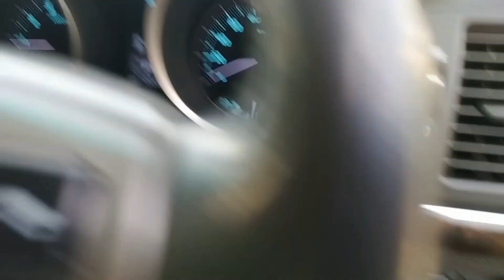Toyota Land Cruiser ZX 2010 For Sale | PakWheels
Used Toyota Land Cruiser ZX 2010
Excellent condition
Neat and Clear interior and exterior
DVD player
Navigation system
Alloy Rims
push-start
cruise control
sunroof
7 seats
Multimedia
Coolbox